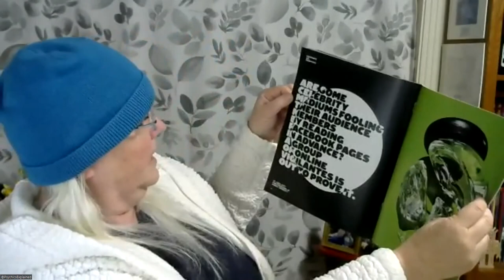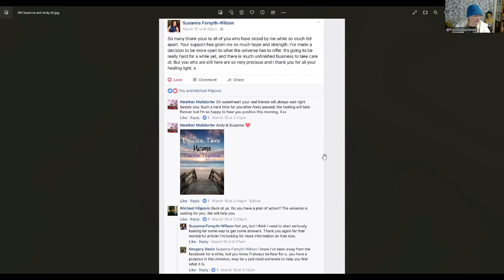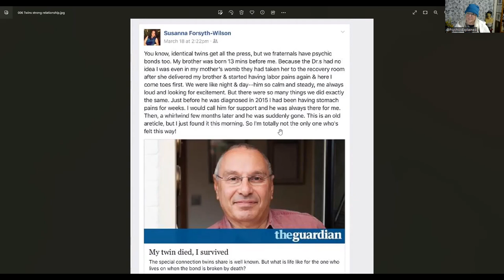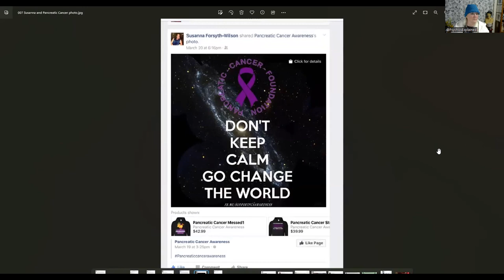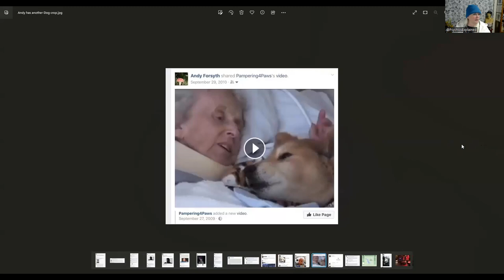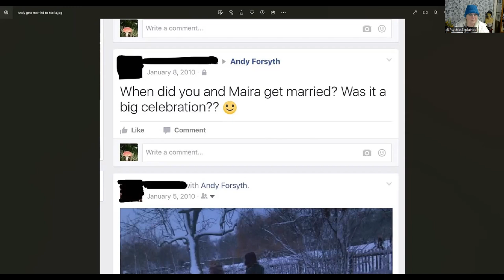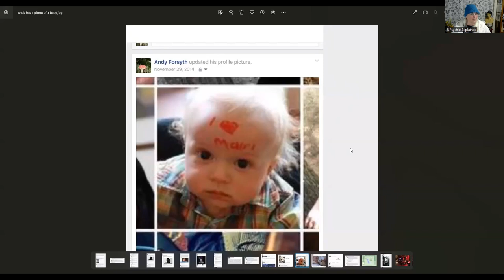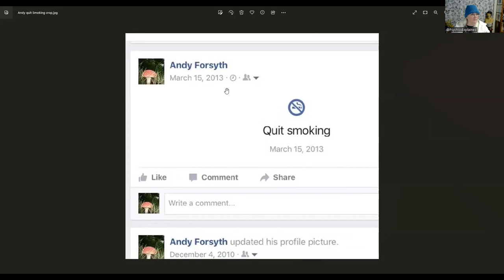Operation Pizza Roll - Seatbelt Psychic - Thomas John BUSTED - part 1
Our most popular sting which was immortalized in the New York Times Magazine in February 2019 - Operation Pizza Roll. This is part one in a series of videos explaining this complicated sting. Here I explain how the sting was set up, why Thomas John, the fake Facebook pages and the reading Thomas John gave to me Susanna Forsyth and how he didn't read Susan Gerbic who was sitting right in front of him.

For more information you can find Operation Pizza Roll discussed in many written or video forms.